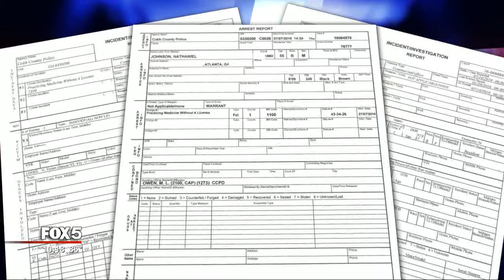I-Team: Nathaniel Johnson Charged with Practicing Medicine without a License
COBB COUNTY, Ga. - Eight years ago a FOX 5 I-Team investigation sparked a criminal investigation and prosecution of a well-known cosmetic surgeon.

Ultimately, Dr. Nathaniel Johnson pleaded guilty to Medicaid fraud and surrendered his medical license.

Now, Cobb Police have arrested Johnson on a charge he has been practicing medicine without a license.

Cobb Police tell us three different women have filed complaints that Johnson performed cosmetic surgery on them.

His attorney, Jackie Patterson, says Nathaniel Johnson vehemently denies allegations.

“The only thing that's true about these allegations is that Dr. Johnson was arrested,” says Patterson, everything after that is absolutely false.”

In 2014, Dr. Johnson pled guilty to Medicaid fraud, conspiracy to defraud the state, and aiding the unlicensed practice of medicine. He was ordered to repay taxpayers $300,000 in restitution and surrender his medical license.

Johnson served six months behind bars and was out on probation, running the Hello Beautiful Cosmetic Surgery center in Smyrna at the time of his arrest.